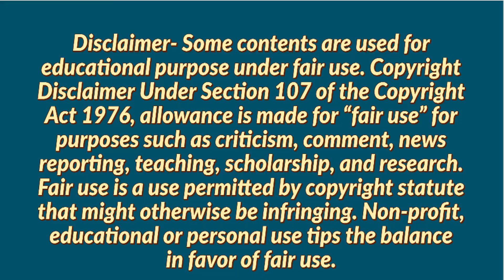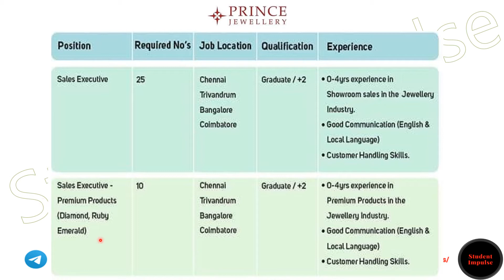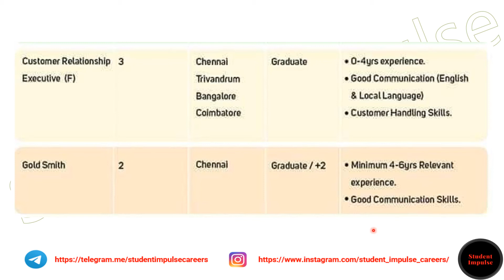Prince Jewellery Job Openings in Chennai | Trivandrum | Bangalore | Coimbatore